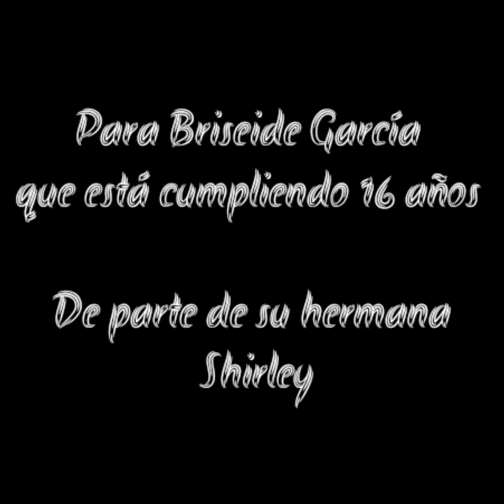cumpleaños Briseide García 23/08/21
Dios te bendiga y te siga dando más años de vida